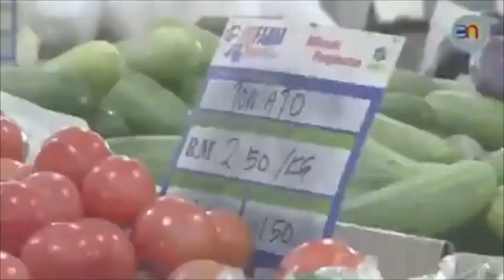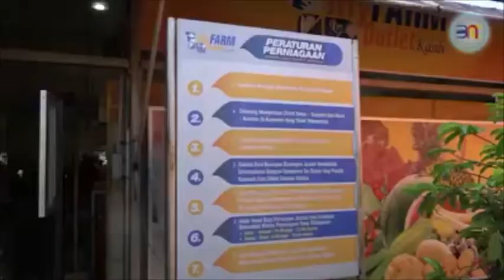JIMAT TV | PROGRAM JUALAN HARAPAN RAKYAT MALAYSIA SEMPENA BULAN RAMADHAN 1439H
PROGRAM PASAR JUALAN HARAPAN RAKYAT MALAYSIA SEMPENA BULAN RAMADHAN 1439H

Tempat Program : My Farm Outlet, Presint 9, Putrajaya
Tarikh : 03/06/2018 (Ahad)
Masa : 09.00 Pagi hingga 12.00 Tengahari

Anjuran : BIRO PERTANIAN DAN INDUSTRI ASAS TANI DPMM PUTRAJAYA, PPIM, HALMIM & MY FARM OUTLET